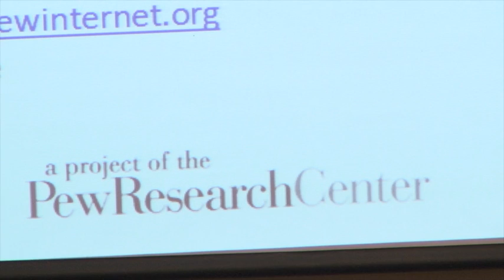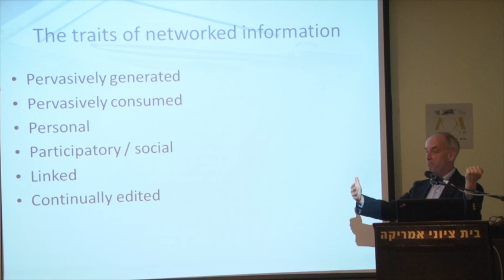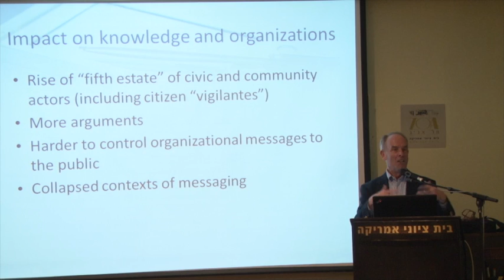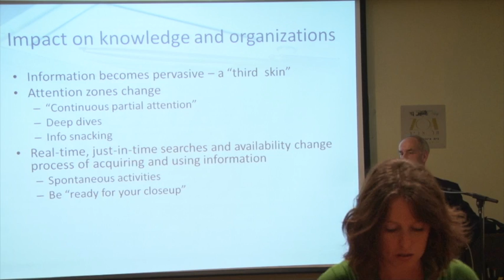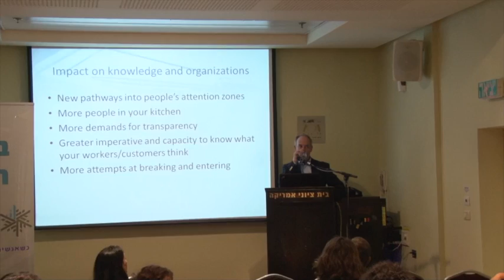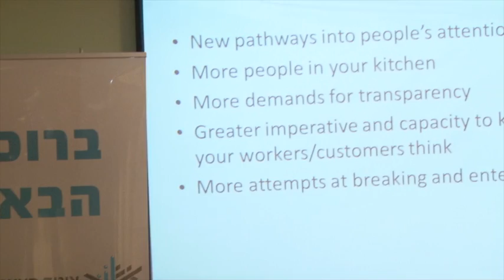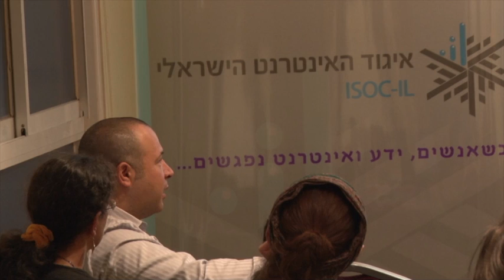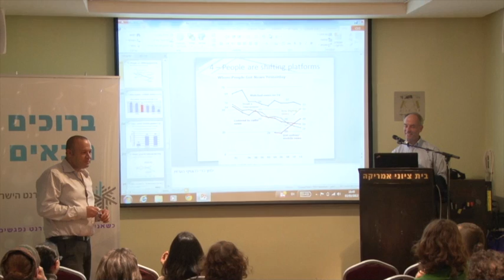The State of the New Media, Lee Rainie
לרגל הגעתו של מר לי ראייני, מנהל מכון המחקר Pew Internet לארץ, לפתיחת הכנס השנתי של איגוד האינטרנט הישראלי, התקיימה עימו סדנת אמן. מטרת הסדנה היא הצגת שיטות העבודה שבשימוש המכון, ממצאים חדשים, ומגמות בשימושי האינטרנט לאורך השנים כפי שעולות ממחקרי המכון.

אודות מכון Pew Internet
Pew Internet הינו מכון ללא מטרת רווח האוסף עובדות על נושאים, עמדות ומגמות המעצבים את החיים בעידן הדיגיטאלי. המכון אוסף נתונים החוקרים את ההשפעה של רשת האינטרנט על משפחות, קהילות, תעסוקה, חינוך, בריאות, השתתפות פוליטית ועוד. עד היום פרסם המכון מעל 350 דוחות המבוססים על סקרים נרחבים בארה"ב וברחבי העולם.